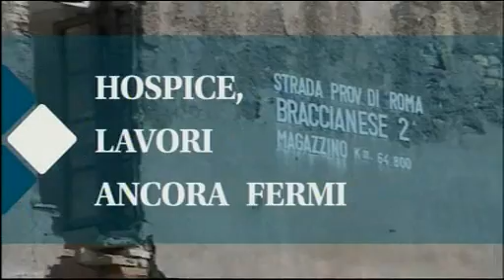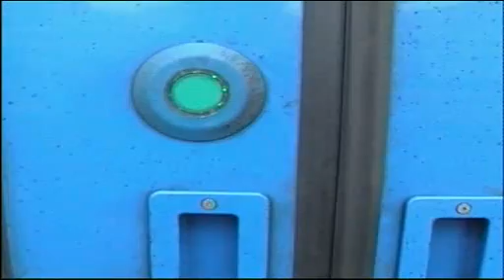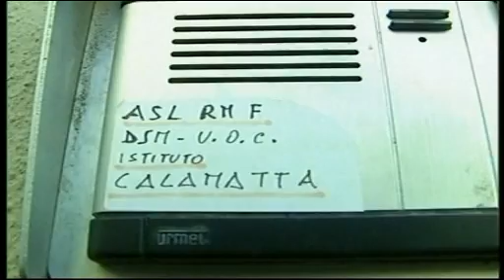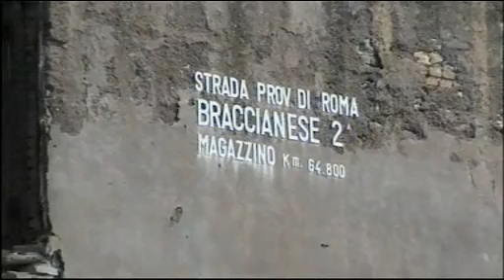TG Alto Lazio 8 Novembre 2011